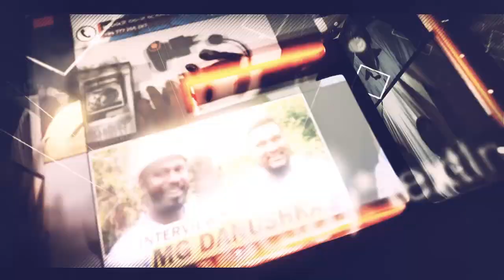රෑට නිදාගද්දී ෆොන් එක ඇද උඩ තියන් නිදන අය අනිවා බලන්න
Sleeping Next to Your Phone Could Seriously Damage Your Health.